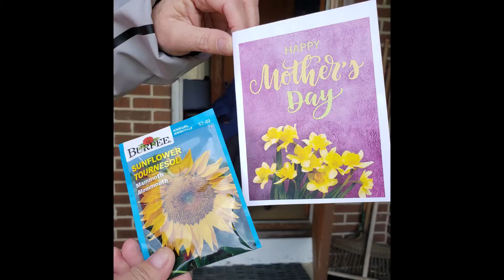mothers day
The staff of the Specialized Adult Day Program made special Mother's Day "distance" visits to some of the clients in the community.